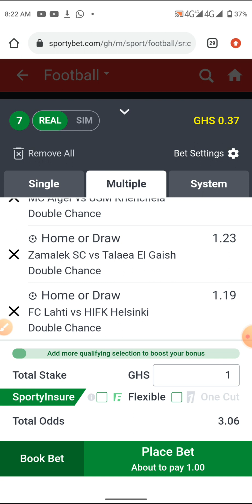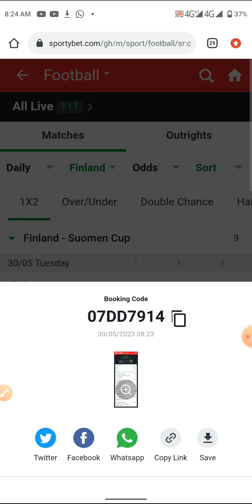Betting tips today/Football betting tips for today 30/05/2023/Football predictions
Join 1xbet and make 100% on your deposit

AKAPOTV

BETTING TIPS

Akapotv

Football prediction  games

Betting#Bettingtips​WinningFreePicks
FOOTBALL PREDICTIONS TODAY FREE 27 March 2023.
PROGNOSTIC FOOT, PRONOSTIC FOOTBALL AUJOURD'HUI, PRONOSTIC SPORTIF
betting expert, football predictions today, ParisSportifs, prognostic foot
safe betting, betting, prediction football,
betting tips,
footballpredictionsfortoday, soccer predictions today,
Predictions football today 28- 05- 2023
Akapotv
Man cityUefa champions league
Real  Madrid

PSG vs Bayern Munich
UEFA Champions League
uefanationsleague
Barcelona
Bayern Munich
PSG
betting strategybetting_tips_today
bet predictions today,t today's football predictions; soccer predictions for today; betting predictions for today;b et tips football today  football predictions today free; betting tips;
prediction match
betting tips today
sportsbettingsportsbetfootballpredictions today,
prediction football
footballpredictionsfortoday, footballpredictionstoday, soccer predictions today
Predictions football today 28 May 2023
betting strategybetslip#halftime
halftime fulltime
sure win today high odds best free picks
football predictions today soccer predictions today betting tips todayMutalemwaSportsBettingTipsfootballPrediction
MutalemwaSportsBettingTips
MlsPrediction
mutalemwasportsbettingtipsprediction
premeirleagueprediction
Ligue1Prediction
FRANCELigue1Prediction
SerieAPrediction
BundesligaPrediction
wsports@SportsBettingTips
Akapotv
betting tips today
shorts football
shortsvideoyoutube
short video
premier league
shortsvideo2021
short video
shorts
premier league
BOTH TEAMS TO SCORE YES
football betting tips, soccer betting tips today, ttoday'sfootball tips, today's winning soccer bet slip football predictions tomorrow
bet slip rollover strategy | football predictions today | betting tips | betting tips today,
today's winning soccer bet slip today's predictions football, today's football prediction, T today's Fixed Match Free | Safe bet slip28/05/2023| Daily Football Predictions,
FREE BETTING TIPS: 28/05/2023 |DOUBLE CHANCE| UNDER & OVER |TODAY'S FOOTBALL BETTING PREDICTIONS, B ETSLIP  ~ TODAY FREE BETTING TIPS // FOOTBALL PREDICTIONS, How to ALWAYS win with Football Betting !, 5 MATCHES BETTING TIP WITH 1 BIG ODDS 100% FREE FOOTBALL PREDICTIONS,
Today's Football Predictions 009thFEBRUARY 2023 Best Betting Tips For Today Over 90% wiwinningate, FOOTBALL PREDICTIONS TODAY|BETTING TIPS|HOW TO WIN BET|BETTING STRATEGY|SOCCER PREDICTIONS|BETTING.How to win bet everyday|Betting Strategy
today's football predictions sure wwindaily football predictions
Sports Betting
bet tips 1x2
|to Today'sootball predictions|fr Freeoccer(football)| prPredictionsaily tips and picks|
best football tips for today|pr Predictionootball tomorrow.
|su Surein bet predictions|so Soccerrediction 100 win|fo Football prediction for tomorrow|
get 5 odds on your bet slip | sports
PORTUGAL  Liga PREDICTION
ESTORIL VS BOAVISTA PREDICTION
PORTUGAL  Taca de Portugal PREDICTION
CASA PIA VS NACIONAL PREDICTION
BRAGA VS BENFICA PREDICTION
CYPRUS  First Division PREDICTION
APOLLON VS KARMIOTISSA PREDICTION
NEA SALAMIS VS ANORTHOSIS